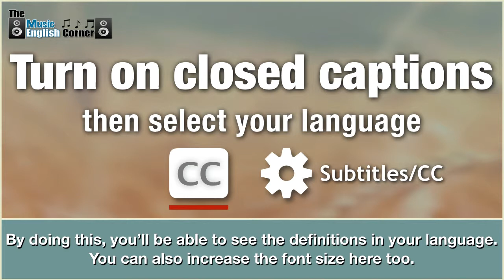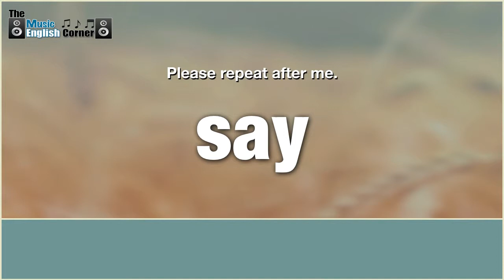ESL English Vocabulary | You Say, Lauren Daigle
You'll learn vocabulary and grammar by using the song You Say by, Lauren Daigle. Learn how to speak English, and quickly reach fluency in the English language. Download the FREE ESL lesson plan that you can use as a student learning English or as an ESL teacher.  You will also gain insights into American culture. You will also improve your listening and speaking ability.

✪ Choose your English level
1:10 - Level 1 (Beginner)
2:20 - Level 2 (Intermediate)
3:20 - Level 3 (Advanced)

✪ Increase your English level by learning songs on guitar, ukulele or bass!

Music is one of the best ways to learn to speak English . One thing that I like most about using music to learn English is that it's fun! Also, the tune and the lyrics provide a practical way to learn English without even thinking about it.

If you are an ESL or TOEFL teacher, music is a great method that you can use in your classroom. Your students will be fully engaged in the lesson, and they will enjoy seeing you "perform" while they sing along.

Thank you! I hope that I can continue to help you learn English with music!